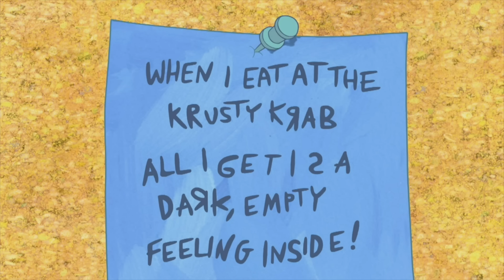Piadas do Bob Esponja - Parte 2 | Bob Esponja em Português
Bob Esponja tem ótimas piadas simples! Mesmo que às vezes ele não esteja ciente de que está fazendo uma piada...